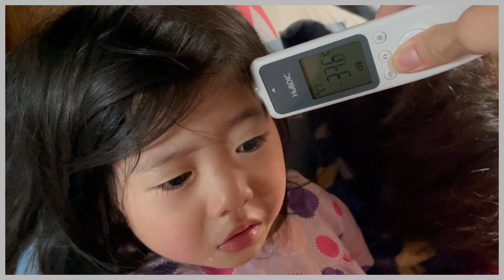コ⚪️ナに感染しました。激臭うんこスプレーで嗅覚は復活する？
今回はコ⚪️ナに感染して嗅覚が失われました。
なので何だったら匂いがするのか試してみました！

まずはジュース、コーヒー、わさび、シゲキックス
チョコのお菓子、アイスを試したり
匂い系で
ファブリーズ、香水、うんこスプレーを試しました。
果たして何だったら臭いがするのか？
最後まで見てくださると嬉しいです！

かいじゅうチャンネルの応援を宜しくお願い致します。